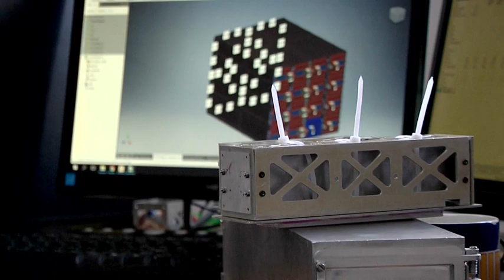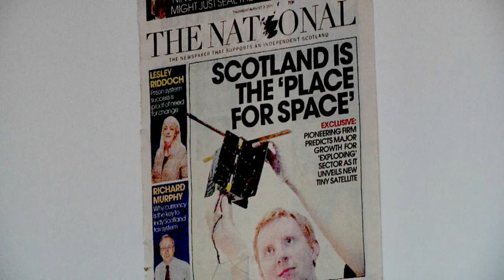Career Video Alba Orbital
Learn more about working at a Space company